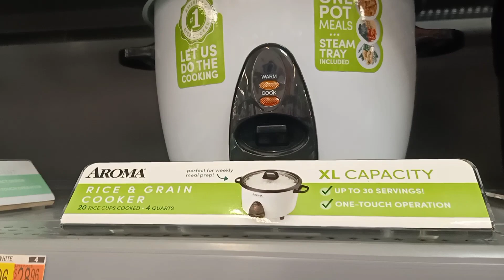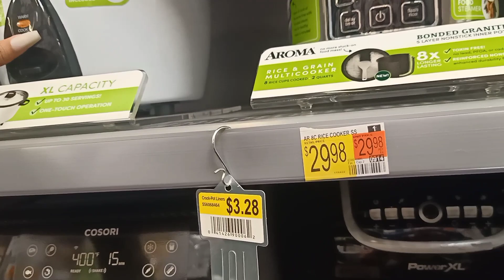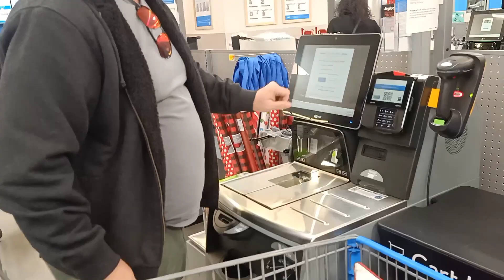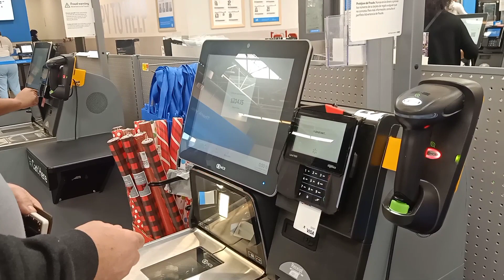Nagalit ang asawa ko kasi inubos ko ang pagkain niya.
Buhay asawa at nanirahan sa ibang bansa. subaybayan niyo ang kwento ng buhay ko.